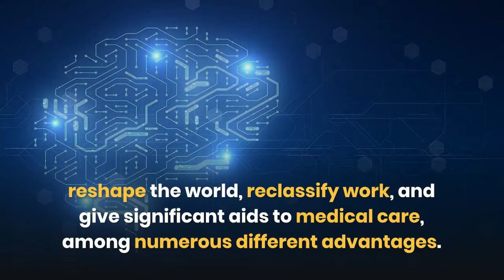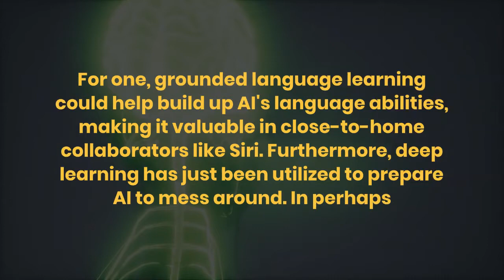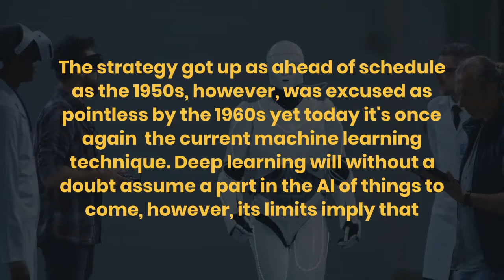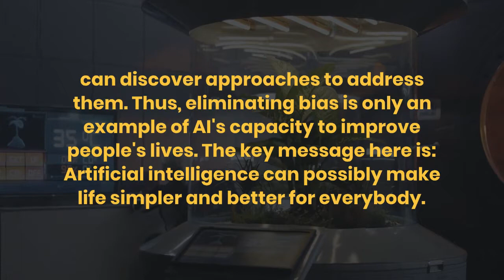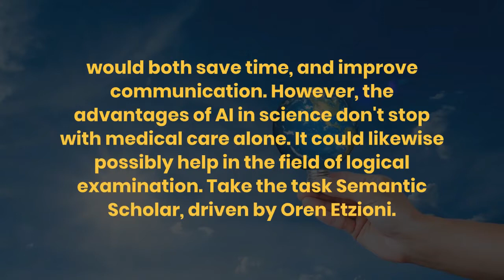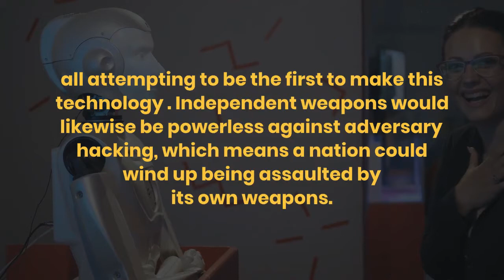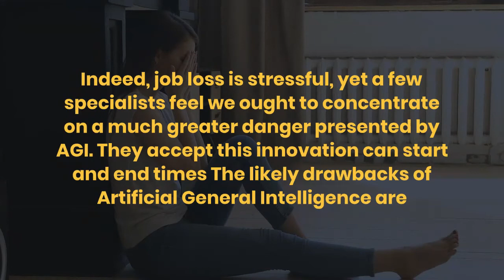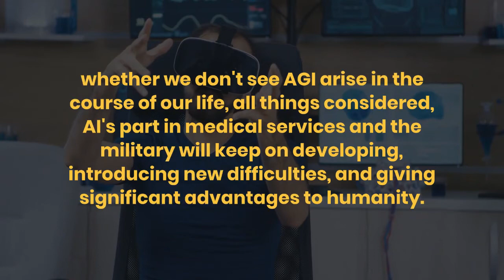Architects of Intelligence: The truth about AI from the people building | Martin Ford | Book Summary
“Different people have different levels of understanding of the many things around them, and science is about trying to deepen our understanding of those many things.”
― Martin Ford, Architects of Intelligence: The truth about AI from the people building

00:00:00 - Introduction
00:01:12 - What will you learn ?
00:22:06  - Final Summary